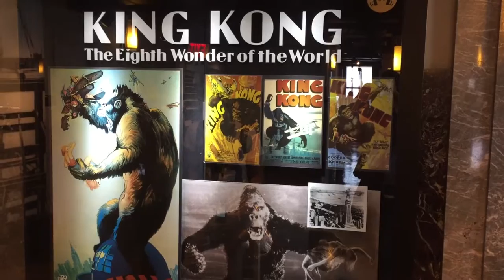Amerika dag 2 | Merry Christmas